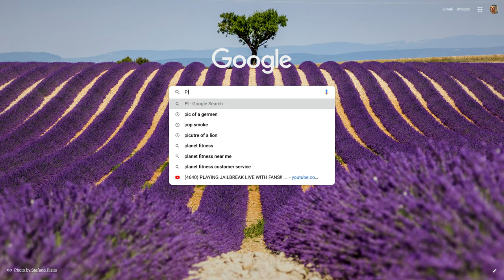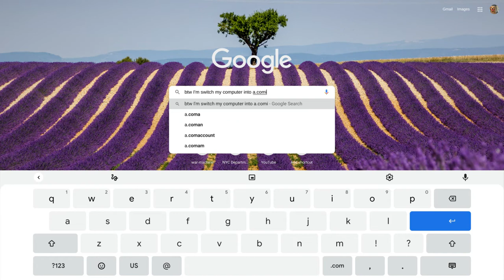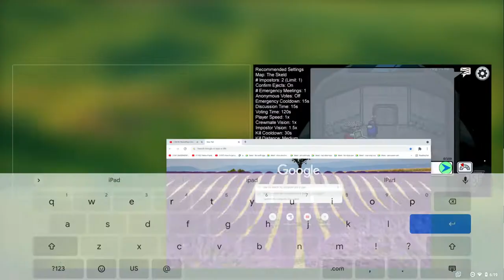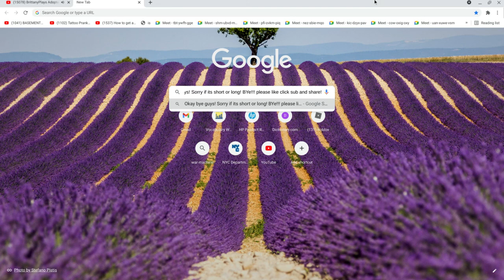HI! This is a Amoung Us video! Sorry that I haven't upload sorry :(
this is just a random amoung us video lol